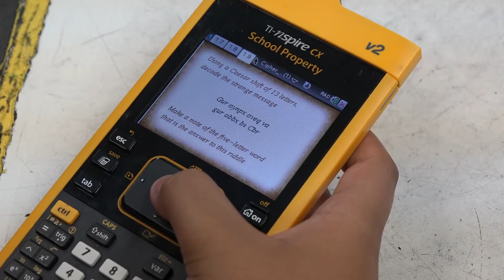Pine View Middle School